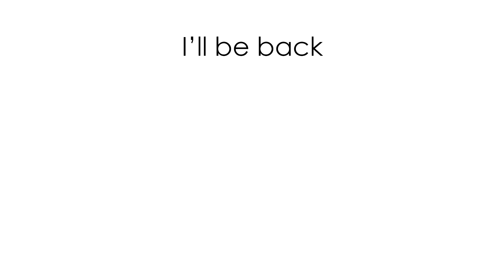Huawei Mate 50 Pro will be better than Mate 30 Pro is now ? 7860fps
Super Slow motion videos 960fps 1920fps & 7680fps 👈